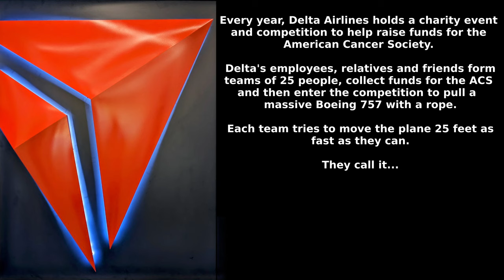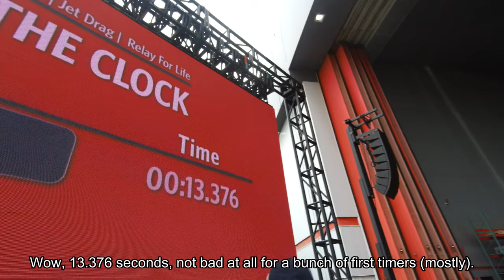Jet Drag 2024 / EMEA Team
This time I bring to you a different kind of video. Every year, Delta Airlines holds a charity event/competition to raise funds to fight cancer. Each team collect funds for the American Cancer Society and then the event day, they participate in a kind of strange sport, pulling an airliner with a rope! This year I was part of EMEA Team and naturally I had to shoot it for you. Enjoy!

PD: Does anybody knows the band name? Duncan-something? I'll like to tag them.

Correction: There was 186 teams in the competition (among all categories).
Correction 2:  Actually there was half a dozen teams under 9seconds and absolute winners (male class) were under 8 seconds!!

00:00 Intro
00:28 Event briefing
01:02 Competition Briefing
02:43 EMEA TEAM
07:38 Farewell